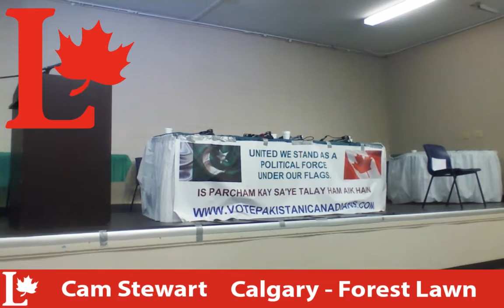Vote Pakistani Canadians - Calgary Forest Lawn Debate